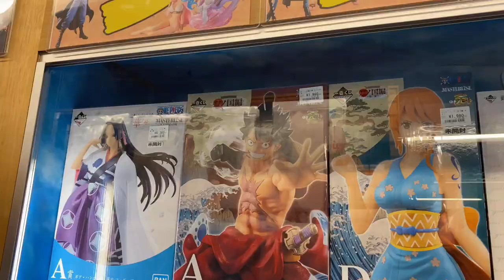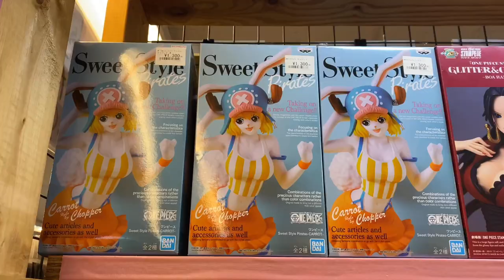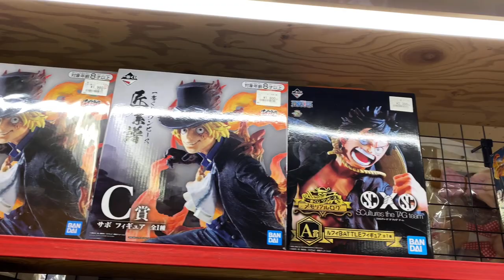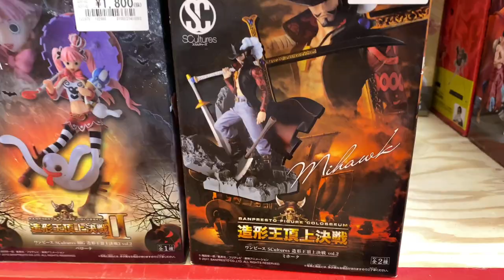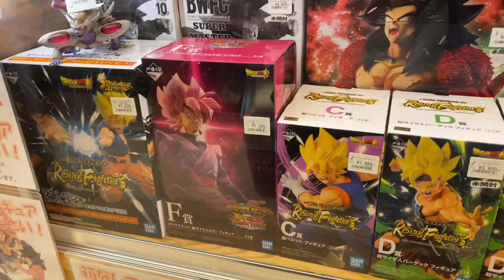Treasure Bomb Action Figure Toys - Okazaki Aichi Japan